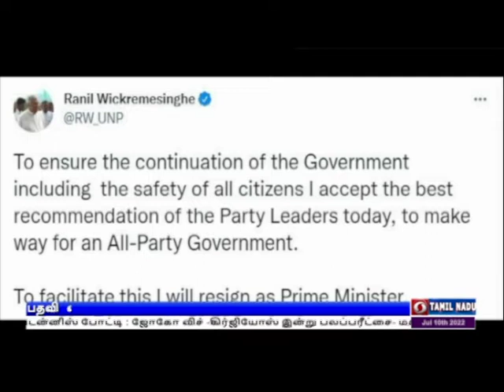ரணில் விக்ரமசிங்கே ராஜினாமாPodhigaiTamilNews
இலங்கை பிரதமர்  ரணில் விக்ரமசிங்கே  ராஜினாமா -   அனைத்து கட்சி ஆட்சி அமைய பதவி விலகுவதாக அறிவிப்பு